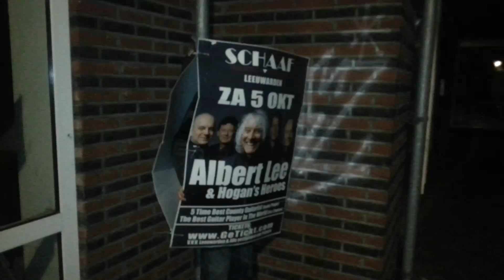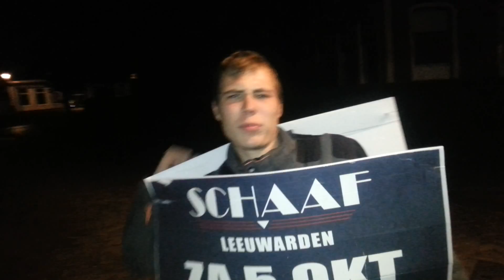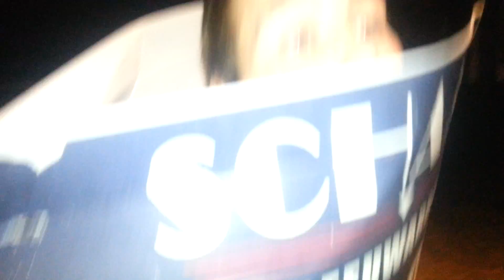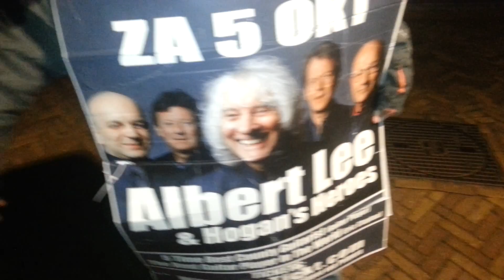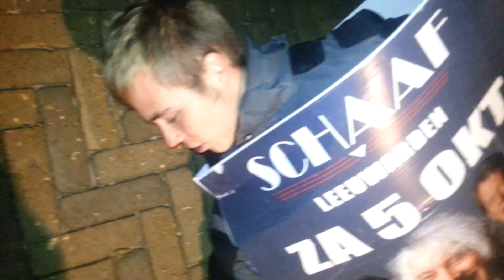Jongen maakt reclame voor een concert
Reclame is een vorm van communicatie met het doel potentiële klanten over te halen tot aanschaf van producten en diensten. Veel reclame is dan ook bedoeld om consumptie te bevorderen door het creëren en versterken van een merkimago en getrouwheid aan een merk. Het is ook het promoten van een product, dienst, bedrijf of idee door middel van een veelal gesponsorde boodschap.

Reclame bestond al ten tijde van het Romeinse Rijk: er zijn reclameboodschappen teruggevonden in de ruïnes van Pompeï. In de commercieel succesvolle Gouden Eeuw werd in Nederland ook al reclame gemaakt in kranten. Het eerste reclamebureau werd in 1843 door Volney Palmer in Philadelphia opgericht.
Bij het ontstaan van de moderne industriële maatschappij werd een snelle afzet van grote aantallen gelijke producten, naast een degelijke identificatie van de wensen van consumenten, steeds meer nodig geacht. Reclame, en in een breder verband marketing, voldeden aan die noodzaak. Daarmee versterkten zij in niet geringe mate de verdere groei van de industriële maatschappij, en leidden volgens velen tot het ontstaan van consumentisme: het zinloze bevredigen van onechte wensen die door de industrie zijn aangepraat. Tegen reclame is ook van meet af aan bezwaar gemaakt, het sterkst nog aan het eind van de jaren zestig, toen ook de soms vergaande listen van reclamemakers werden doorzien, door onder meer Vance Packard die daarover enkele boeken schreef. Ook werd reclamemakers gewetenloosheid verweten, omdat zij altijd bereid leken om reclame voor welk product dan ook te maken, op welke manier dan ook - zo werd er jarenlang reclame gemaakt voor sigaretten met de claim dat roken gezond zou zijn; of dat suikerhoudende producten gezond zouden zijn (Mars). Er ontstond echter ook een beweging voor 'eerlijke' reclame. Intussen is reclame een zeer dominante factor geworden in westerse economieën.

Het primaire doel is onderwerp van veel discussie. Eén school van deskundigen stelt dat het primair gaat om te zorgen voor bekendheid. Een andere school van deskundigen stelt: het uiteindelijke doel van reclame is, door middel van gerichte publiciteitsacties, gedragsverandering van mensen te bewerkstelligen en ze aan te zetten tot een actie die financiële of andere voordelen heeft voor de sponsor van de reclame. Concreet kan dit zijn: consumenten overhalen tot het kopen van een bepaald product, de naamsbekendheid van een merk vergroten, zwevende kiezers in de aanloop naar verkiezingen overhalen om op een bepaalde partij te stemmen.